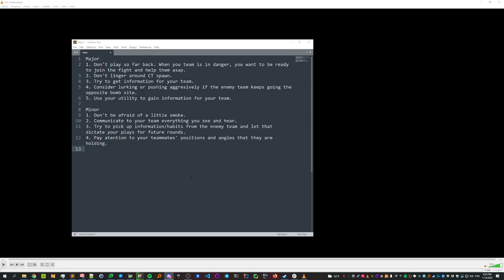Fracture Sova Azurantham